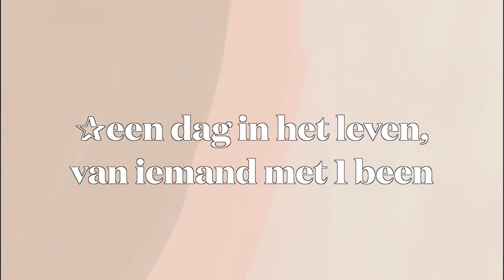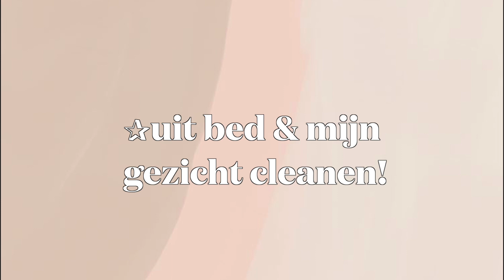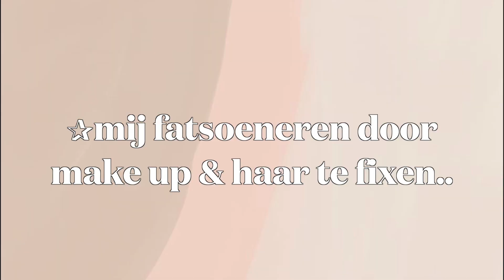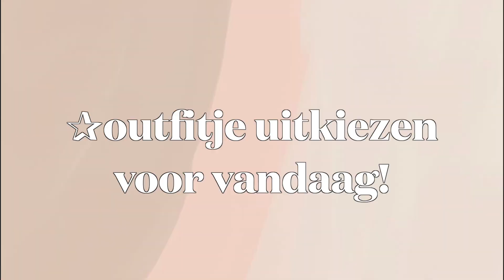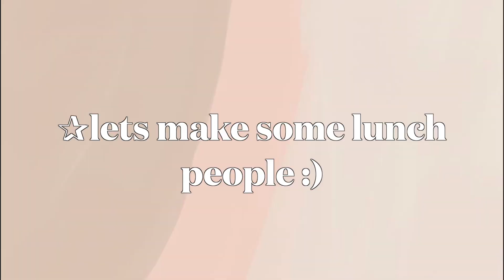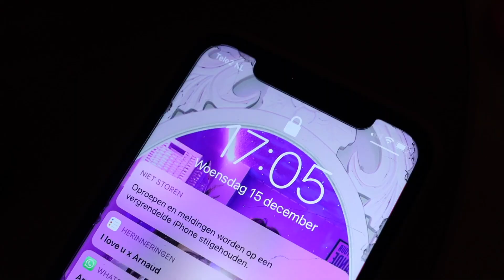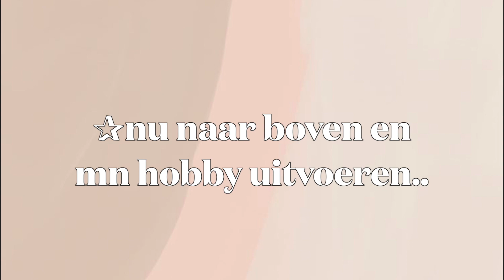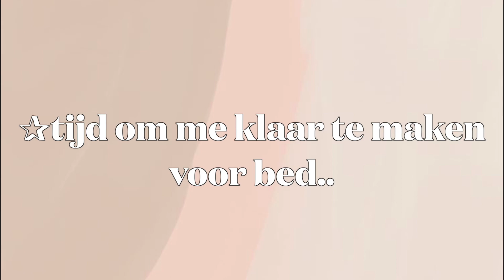DAG in MIJN LEVEN met MAAR 1 BEEN.. *realistisch*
In deze video laat ik jullie zien hoe het is om een dag te leven als van iemand met maar 1 been!! ben je beniewd? blijf zeker verder kijken x

Heyhey! Ik ben Laura en ik ben 18 jaar oud.
Op mijn youtube kanaal vind je video's over mijn prothesebeen, shoplogs & lifestyle! Ben je benieuwd naar meer?

Little reminder; Love yourself, you are beautiful. ♡
tags; (let hier niet op)